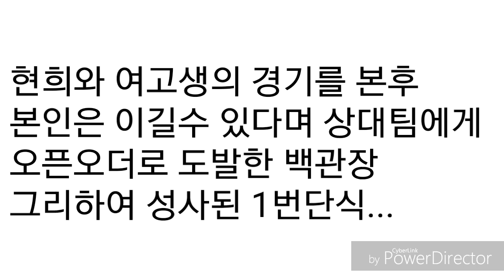[김소영탁구대회] 백주요(선) vs 김수빈(4)